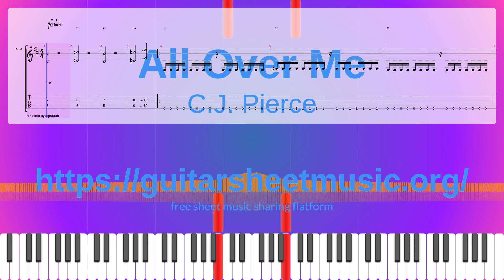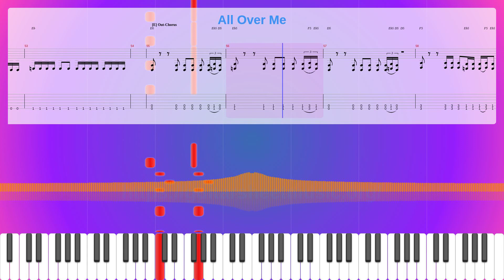All Over Me Sheet Music Free, C.j. Pierce Synthesia Piano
Parts: 2
Measures : 62
Tempo: 112